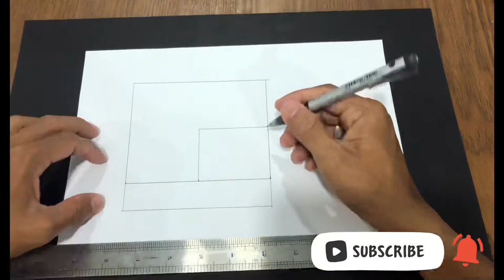House tree made by 600 bamboo sticks | DIY projects | how to | home design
600 Bamboo sticks house tree | DIY projects | home design | arts & crafts